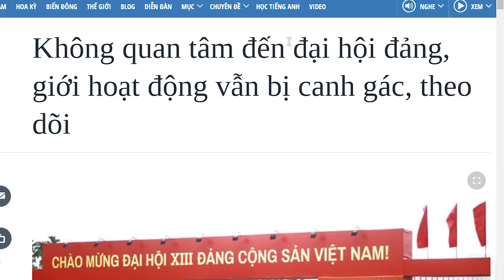Đại hội 13, ai khiến N.P Trọng lo sợ?